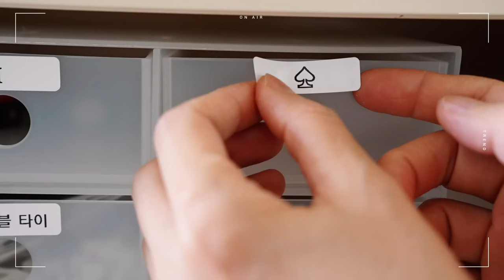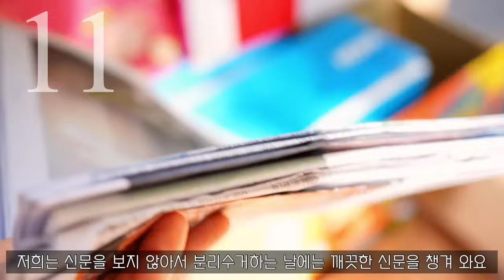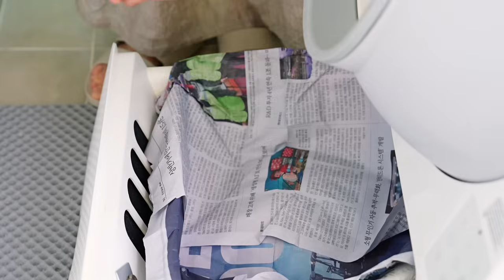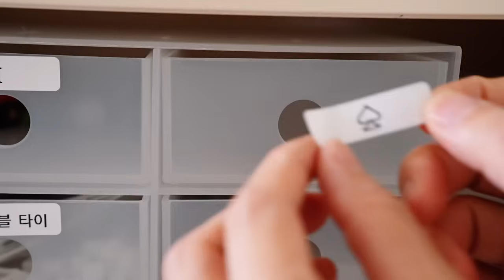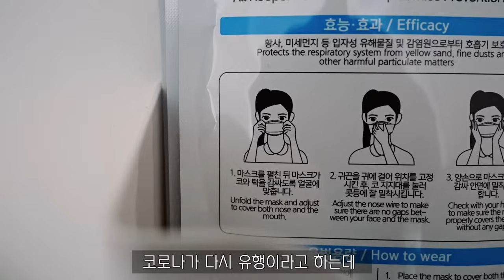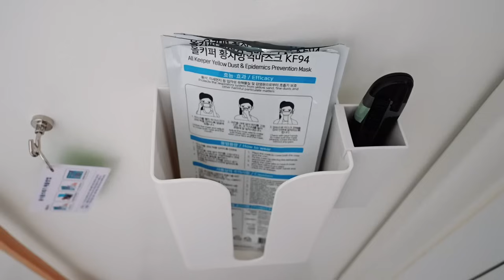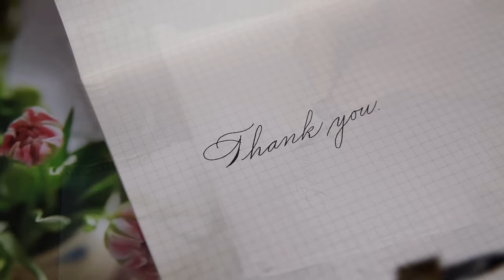쾌적한 집을 위한 18가지 스마트 아이디어/ 지속 가능한 정리정돈 방법/ 친환경 살림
더운 날씨로 집안에 머무는 시간이 많아졌어요.
같은 공간을 더 여유롭게 사용할 수 있도록
주변을 정리정돈 하고 있어요.
이런 작은 아이디어들이 모이면
삶의 질이 높아지는 것을 느낄 수 있답니다.

[제품 정보]
화장품 도구 정리대: 이케아
식기 건조대:바겐슈 타이거
작은 공구 서랍: 회색(품절), 반투명-무지
분리수거함: 무지
마스크 보관함: 더홈스 싱크대 티슈케이스

👉기타 생활용품의 제품 정보는 아래 영상의 더보기(제목 터치)를 참고해 주세요.